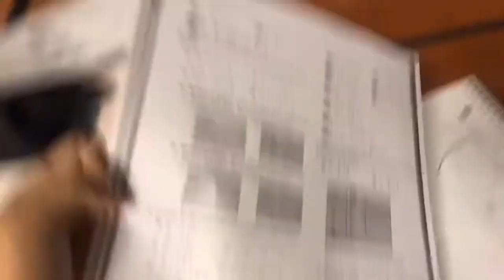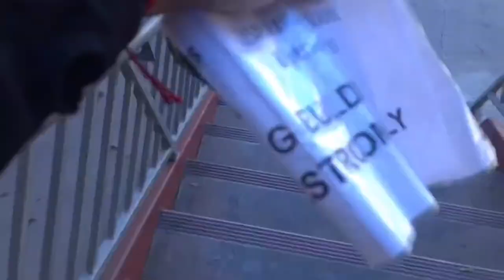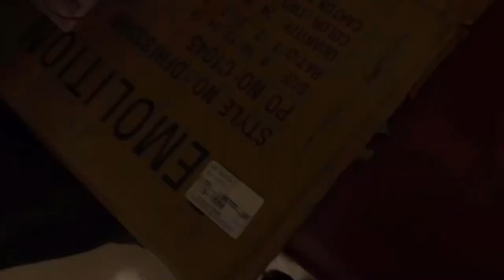first day of school vlog